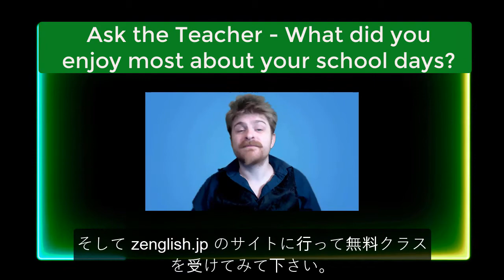先生に聞こう！| リスニング練習 | 学校生活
この動画では、ZEnglishの講師達が学校生活についてお話しします。。ぜひ御覧頂き、ZEnglishの無料レッスンで、ネイティブ＆バイリンガル講師達にぜひ会いに来てください。無料レッスンはこちらより In this video our ZEnglish teachers will talk about their school days. Watch the video and then come join us for a free lesson to talk with one of our native English teachers.